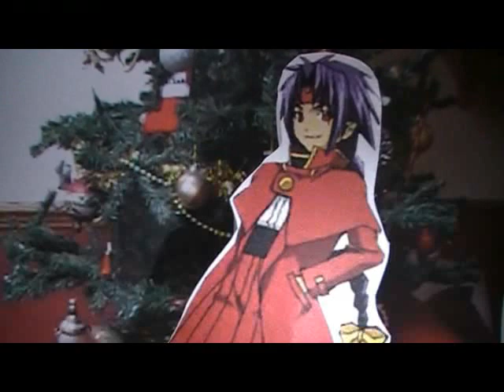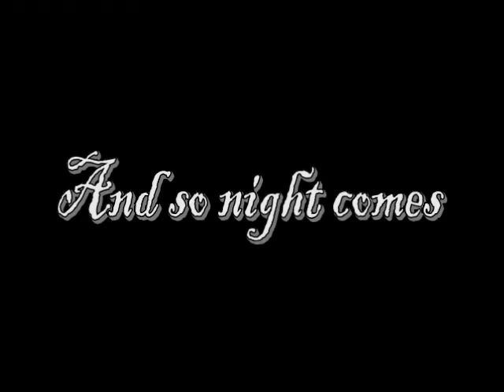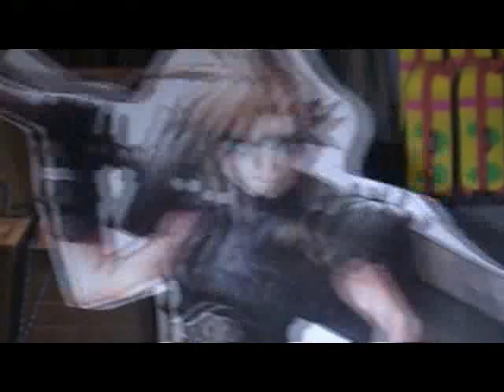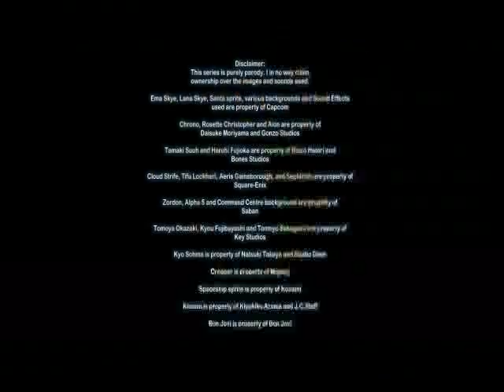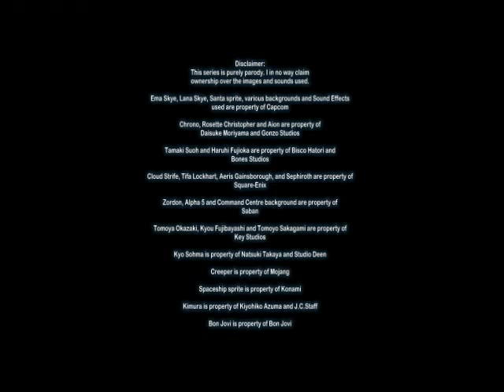How KHF saved Christmas Commentary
To make up for a lack of a Christmas video this year I thought I'd do a creator commentary for last year's Christmas video. Interestingly enough it's been exactly a year since the original video went up. Sorry, this video isn't as interesting as my others, but hopefully you'll find something to like about it.